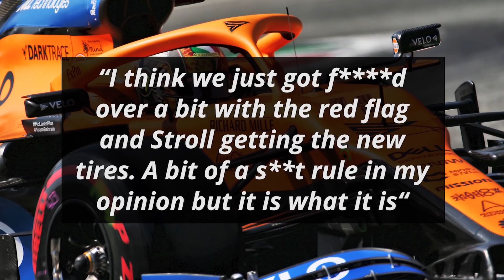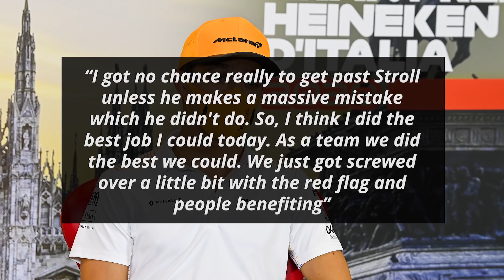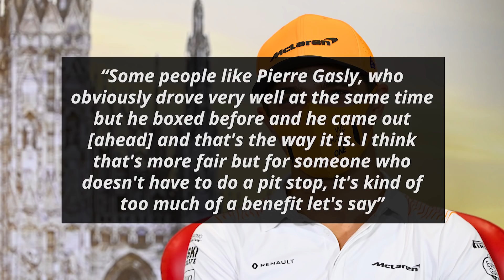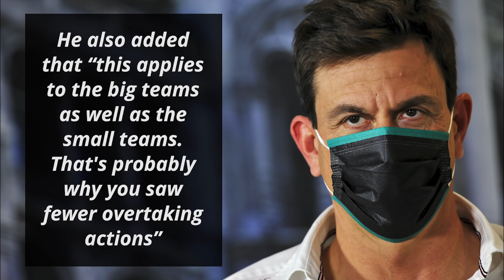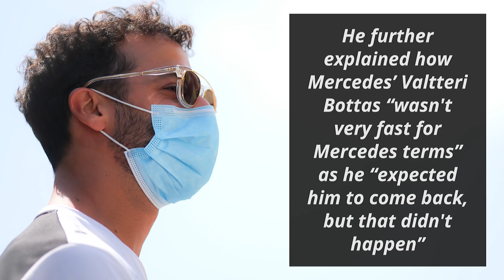Lando Norris Says They Got "F****d Over" By "S**t Rule"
The race at Monza produced one of the unlikeliest podiums ever with a punter reportedly winning €33,398 on a bet worth 20 cents by correctly predicting this result. The podium consisting of Alpha Tauri’s Pierre Gasly, McLaren’s Carlos Sainz, and Racing Point’s Lance Stroll has been lauded by many as one of the most exciting in a long time and it came off the back of some really unique circumstances. One of these happened to be the red flag which essentially gave Lance Stroll a free pit stop. One man who is not too happy about all this is McLaren’s Lando Norris who just missed out on a podium and he has now let his displeasure be known

0:00 - “Stupid Rule” Gifted Stroll Lucky Podium
2:13 - Fast Feed

It all began during the post-race radio communications with his team

“I think we just got f d over a bit with the red flag and Stroll getting the new tires. A bit of a s**t rule in my opinion but it is what it is“

In the post-race interviews, Norris would add to that. He started off by explaining how he couldn’t have done any more

“I was very happy with what I did. I don't think I could have done any more. I kept the Mercedes behind for the whole second stint and they qualified one second ahead of us”

He then went over how the red flag led to benefits for some

“I got no chance really to get past Stroll unless he makes a massive mistake which he didn't do. So, I think I did the best job I could today. As a team we did the best we could. We just got screwed over a little bit with the red flag and people benefiting”

He further elaborated on how Stroll got a free pit stop

“It could have been a better result if we didn't have that red flag because I think we could have been ahead of Gasly and we could have been ahead of Stroll especially because he didn't have to do a pitstop. He just got a free tire change”

He then criticized the rule that allowed Stroll to change tires under the red flag conditions without having to pit again

“It’s a bit of a stupid rule and we just lost out because of that”

Gasly also benefitted from the red flag and would go on to win the race but Norris explained why that wasn’t as unfair as Lance Stroll getting on the podium

“Some people like Pierre Gasly, who obviously drove very well at the same time but he boxed before and he came out [ahead] and that's the way it is. I think that's more fair but for someone who doesn't have to do a pit stop, it's kind of too much of a benefit let's say”

“I guess I'm a bit annoyed with that because [I had] a chance to be on the podium for us as a team with Carlos”

Fast Feed

Honda F1 Managing Director Masashi Yamamoto is “still very grateful to” Toro Rosso who would become Alpha Tauri “for believing in Honda's potential” in 2018

As “at that time, Honda was a racehorse without speed and prone to injury”

He further added that he has “no doubt that Honda was rescued by Toro Rosso/AphaTauri. It hasn't been an easy road but the relationship between” them “is more than just a team and an engine supplier” and “that it's mutual love”

He also revealed that “of the four drivers” in the Red Bull family, they “have been working with Pierre the longest. The relationship started during the Japanese Super Formula in 2017”

He also feels that Pierre Gasly “has a very smart and open personality”

Former F1 driver turned commentator Martin Brundle pointed out that “only Ferrari had a worse day than Red Bull” at Monza

He further elaborated on how “Max Verstappen had a poor start and dropped out in lap 30 with technical gremlins” and Alex Albon ended up “being 15 of 16 runners, whilst having to soak up Gasly, the man he replaced, winning the race”

Mercedes team principal Toto Wolff has explained that “if you create a power mode for the whole race, the drivers don't have that extra to overtake. That makes it more difficult”

He also added that “this applies to the big teams as well as the small teams. That's probably why you saw fewer overtaking actions”

Former F1 driver Nick Heidfeld thinks that “Pierre Gasly won sensationally at Monza”

He also finds it “especially interesting when you consider that he was no match for Verstappen at Red Bull last year and was transferred back to Alpha Tauri”

Simon Roberts, who has worked at McLaren and Force India in the past has been named as the acting team principal “for Williams during this transitional period”

Pirelli boss Mario Isola thinks that “as with any new venue, Mugello represents a bit of an unknown for most of the drivers and an entirely clean sheet of paper when it comes to strategy”

Renault’s Daniel Ricciardo feels that “being faster than Mercedes was surprising” during the Italian GP

He further explained how Mercedes’ Valtteri Bottas “wasn't very fast for Mercedes terms” as he “expected him to come back, but that didn't happen”

Should changing tyres under a red flag be banned?